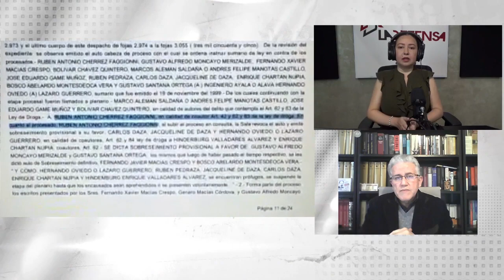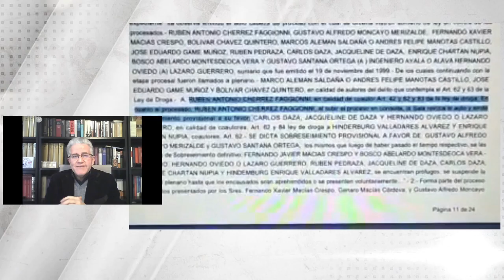La Entrevista: German Rodas, coordinador de la Comisión Nacional Anticorrupción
El representante de la CNA hizo una lectura en ladefensaec de los casos de corrupción en el Gobierno, y que pintan a quedar en la impunidad.